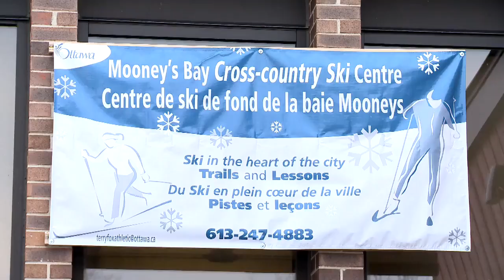ATW Extra: Ski School, Ottawa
Ottawa's Shelby Travers hits the trail for an adaptive skate-ski lesson at Mooney's Bay Cross-country Ski Centre. Catch new episodes of AMI This Week, Mondays at 8:30 p.m. E/P on AMI-tv.